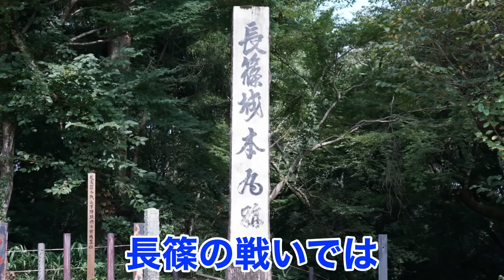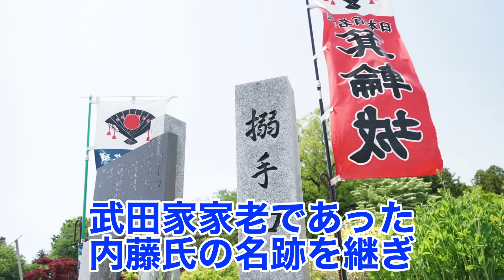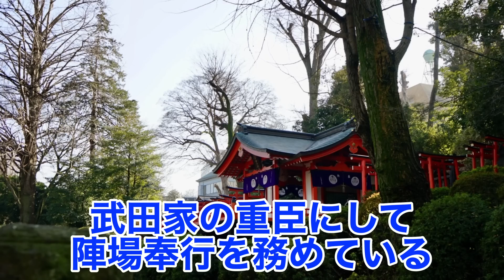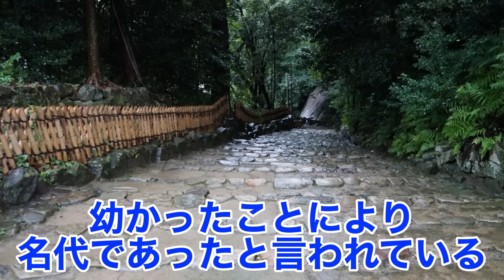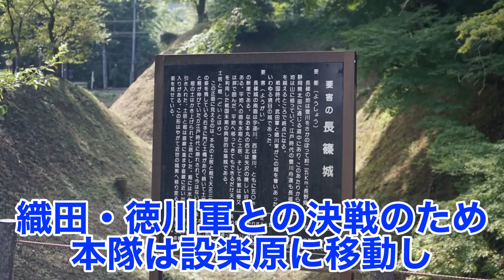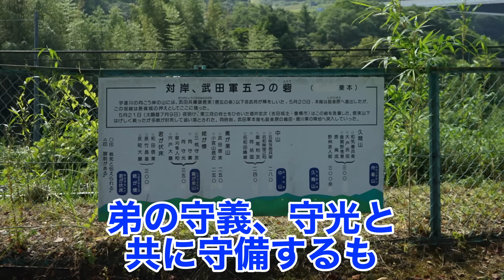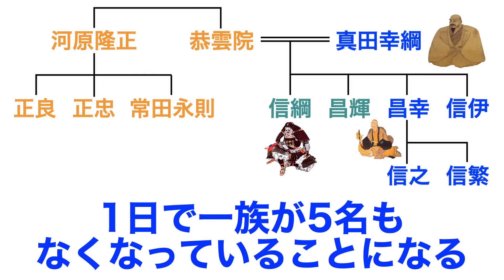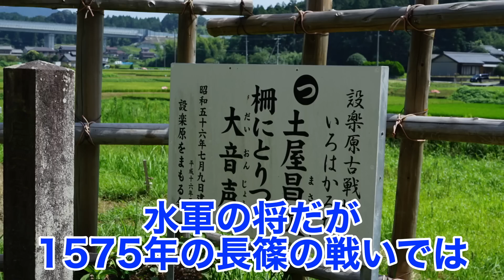【武田家臣団】長篠の戦いで散りゆく武田家重臣たちとその跡継ぎたち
今回のコツバ。チャンネルは、
長篠の戦いで最期を迎えた武田家の猛将たちとその跡を継いだ武将を紹介します！

信玄公に見出され、育てられてきた武田家重臣たち
信玄公の後継者、武田勝頼公にも引き続き仕えておりました

山県昌景
馬場信春...

そんな猛将たちにとって、
そして今後の武田にとってこの長篠の戦いが1つの節目となるわけですが、
その戦いで最期を迎えたのは誰か、
そしてその跡を継いだのは誰かを紹介していきます！

●参考文献
信長公記を読む　堀新様 編
武田勝頼 試される戦国大名の「器量」　丸島和洋 様著